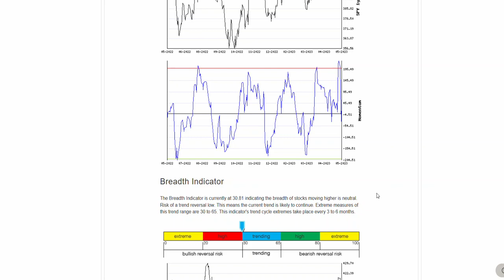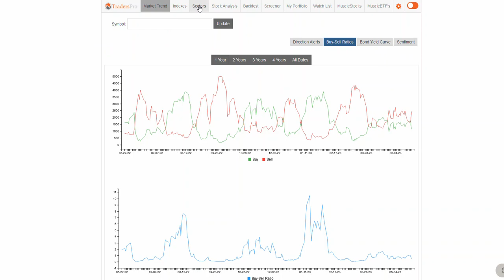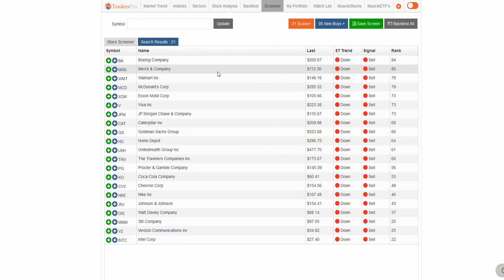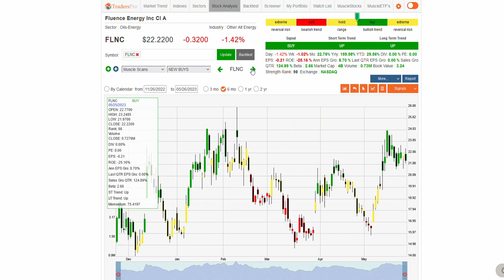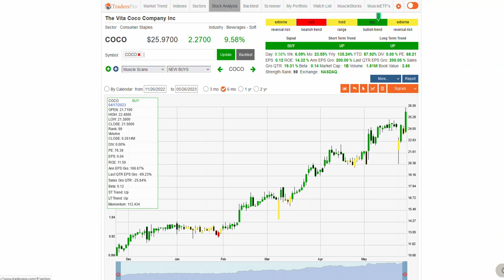Mildly Bullish - Biotech, Electronics Stocks To Watch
TradersPro is a trading system used to implement the concepts of trend following. TradersPro is a systematic trading application that searches for qualified, high-ranking stocks, gives traders specific trade entry and exit signals, and provides traders with insight and strategy to confidently trade stocks, and ETF's.   It has been proven that traders gain a much higher probability of having successful, profitable trades when trading in the same direction of the market, and when using a fixed set of rules.